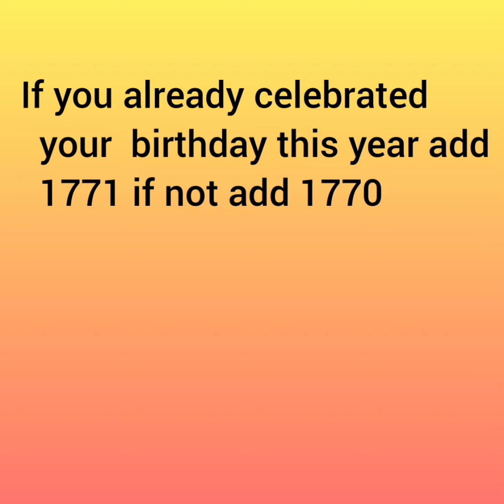Number tricks/ Magic with numbers/ Think of a number/I will find your age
Think of a number/I will find your age